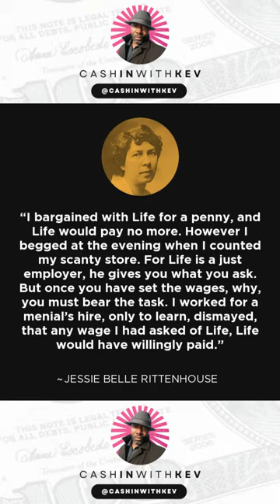Clarity Equals Power - Affiliate Marketing Key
𝗣𝗟𝗘𝗔𝗦𝗘 𝗡𝗢𝗧𝗘: 𝗧𝗵𝗲 𝗿𝗲𝘀𝘂𝗹𝘁𝘀 𝘀𝗵𝗼𝘄𝗻 𝗶𝗻 𝘁𝗵𝗶𝘀 𝘃𝗶𝗱𝗲𝗼 𝗮𝗿𝗲 𝗻𝗼𝘁 𝗶𝗻 𝗮𝗻𝘆 𝘄𝗮𝘆 𝗴𝘂𝗮𝗿𝗮𝗻𝘁𝗲𝗲𝗱 𝗯𝘆 𝗺𝘆𝘀𝗲𝗹𝗳 𝗼𝗿 𝘁𝗵𝗲 𝗰𝗼𝗺𝗽𝗮𝗻𝗶𝗲𝘀 𝗜 𝗮𝗺 𝗮𝗳𝗳𝗶𝗹𝗶𝗮𝘁𝗲 𝘄𝗶𝘁𝗵.

By the end of this training, you will learn strategies that will help you make money online from home or anywhere with an internet connection by affiliate marketing high-ticket products.

𝗟𝗢𝗢𝗞 𝗕𝗘𝗟𝗢𝗪 𝗙𝗢𝗥 𝗧𝗛𝗘 𝗕𝗢𝗡𝗨𝗦𝗘𝗦 𝗠𝗘𝗡𝗧𝗜𝗢𝗡𝗘𝗗 𝗜𝗡 𝗧𝗛𝗘 𝗩𝗜𝗗𝗘𝗢:

✅𝗖𝗹𝗼𝗻𝗲 𝗠𝘆 𝗛𝗶𝗴𝗵-𝗧𝗶𝗰𝗸𝗲𝘁 𝗔𝗳𝗳𝗶𝗹𝗶𝗮𝘁𝗲 𝗠𝗮𝗿𝗸𝗲𝘁𝗶𝗻𝗴 𝗕𝘂𝘀𝗶𝗻𝗲𝘀𝘀 𝗛𝗘𝗥𝗘 👉🏼

your ability to get results or earn any money with any of our products or services, or the products and services we recommend. The average person who buys any "how-to" information gets little to no results. Any references or examples used within this page, or by someone on this page or video, are real and documented but are used strictly for example purposes only. Your results will vary and depend on many factors, including but not limited to your background, experience, and work ethic. All business entails risk as well as massive and consistent effort and action. If you're not willing to accept that, please DO NOT PURCHASE ANY PRODUCTS FROM THIS PAGE.”